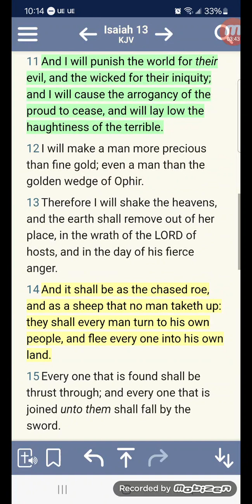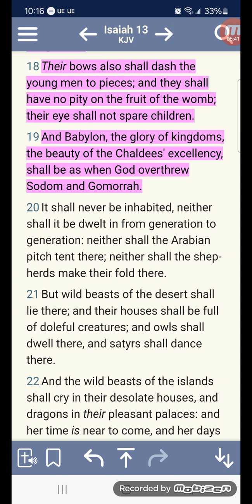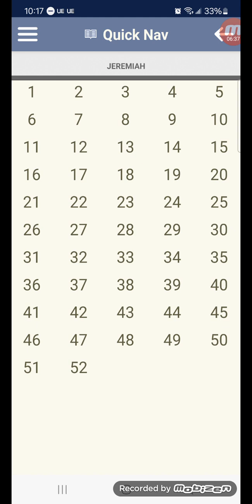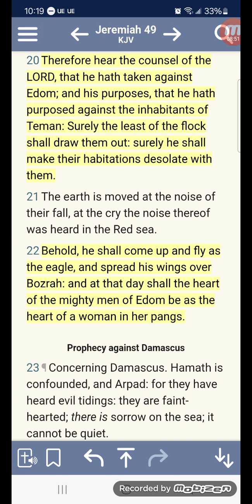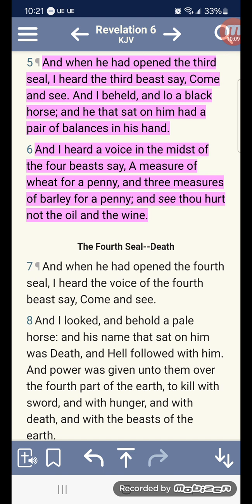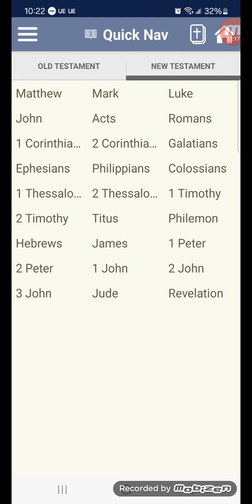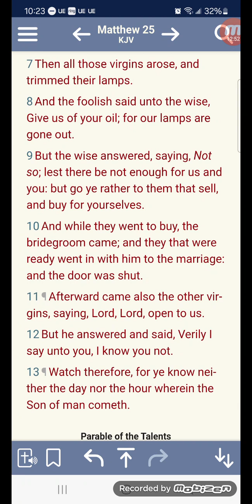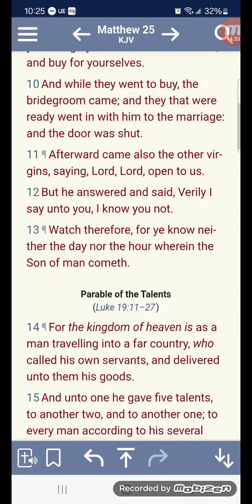The Iron is Hot! 🔥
Ezekiel 3:17

“Son of man, I have made thee a watchman unto the house of Israel: therefore hear the word at my mouth, and give them warning from me.”

1 Timothy 4:16

“Take heed unto thyself, and unto the doctrine; continue in them: for in doing this thou shalt both save thyself, and them that hear thee.”